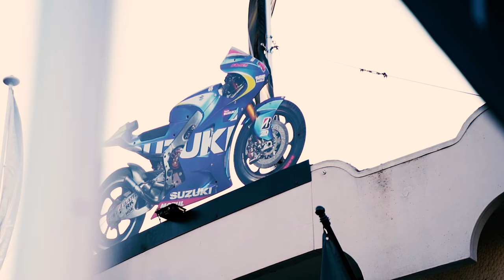Simone e la sua Kawasaki KR-1S - Ultimate Superbike Experience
Oggi vi presentiamo Simone, un grandissimo collezionista di moto anni 90, amante della sinfonia e del profumo dei due tempi ha trovato in Moto Argento un tassello mancante alla sua collezione privata, La meravigliosa Kawasaki KR-1S.

Vivi ora la Ultimate Superbike Experience:

Moto Argento è il più grande showroom d’Italia specializzato in moto supersportive, hyper naked e moto di lusso.

- 2149 METRI QUADRI DI ESPOSIZIONE
- 307 MOTO IN ESPOSIZIONE
- 439 APPASSIONATI SODDISFATTI ALL'ANNO

 / teamargentomoto79

 / _motoargento

Scopri il nostro servizio esclusivo Moto Museo.
Per valorizzare al massimo la tua moto, affidati al nostro servizio di Moto Museo, che ti offre la migliore professionalità sul mercato Italiano delle moto. Capiamo l’importanza del legame tra desiderio e persona, e il nostro Moto Museo è stato creato per garantire che la tua moto sia trattata con la massima cura e rispetto.

Moto Argento
Ultimate Superbike Experience